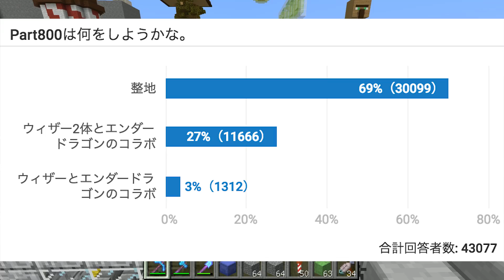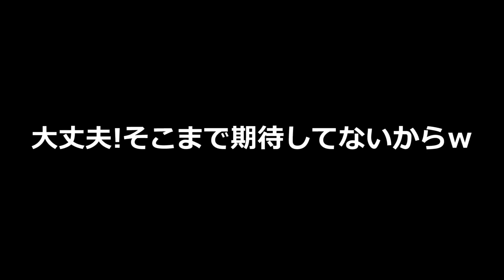【カズクラ】エンドに島作ってみたw マイクラ実況 PART790